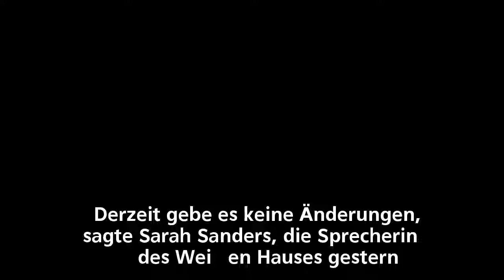Plant Trump Tillersons Ablöse?